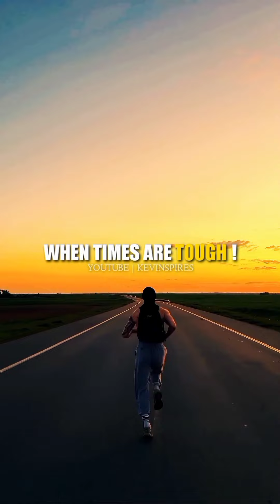Billionaire Motivation Compilation 🔥💰😎sigma rule success💯🔥💲millionaire motivational Videos